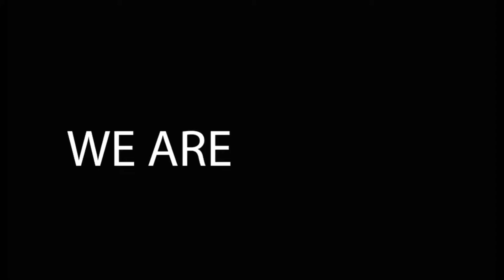Until Dawn #11 - How deer you?!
Peter and Otto plays Until Dawn